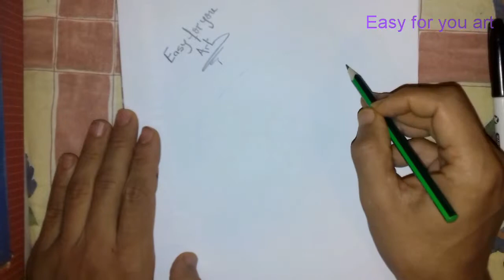رسم لصرخة الشعب المصري😡 السيسي_عرَّى_مصر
هده الرسمة مشاركة فنان متواضعة من قناتي لاجل الشعب المصري مصر ام الدنيا.
They are the ones who allow the creation of new vedio.

Merci à tous ceux qui me soutiennent en m'abonnant à la channel. Ce sont eux qui permettent la création de nouveaux vedio.